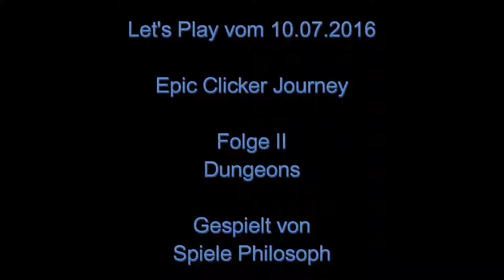Let's Play von Epic Clicker Journey - Folge II - Dungeons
In diesem Video schaue ich mir die Dungeons an, welche in der Version 1.3 neu ins Spiel gekommen sind. Auch gibt es eine Menge an neuen Items. Details hierzu findet Ihr in meinem Steam Guide zu Epic Clicker Journey: